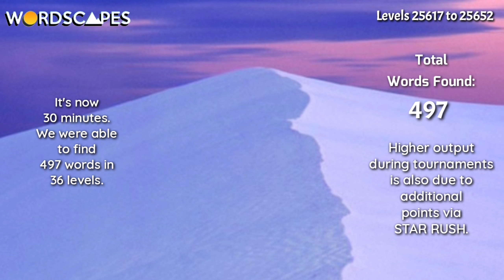Wordscapes MASTER levels 25617 to 25652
Able to solve 36 levels but since it's not tournament time, we don't have additional points via STAR Rush. Hence, even with 36 levels solved, we were not able to beat previous 30-minute outputs.

Video made using Kinemaster. Intro made using Intromaker.